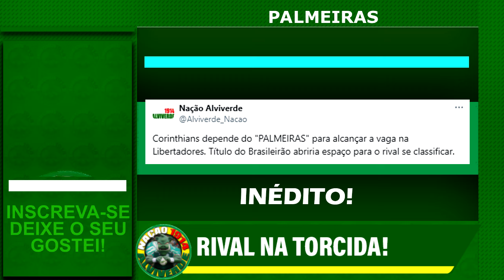Mephis Depay na Torcida Palmeiras! Holandês Surpreendeu Verdão e Bomba no CT Confirmada